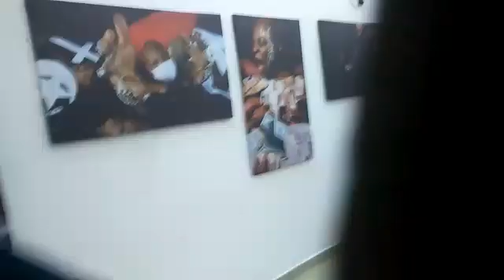The struggle iconography photo exhibition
Iconography photo exhibition which futures Charley boy area fada at IICD center abuja